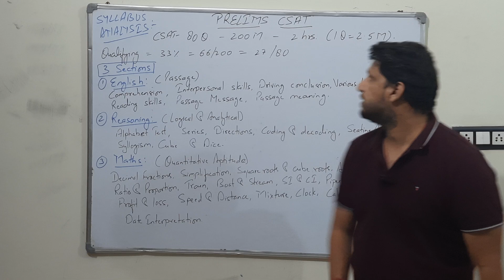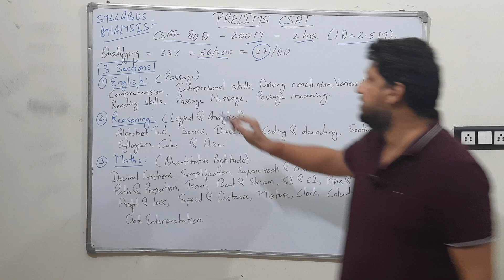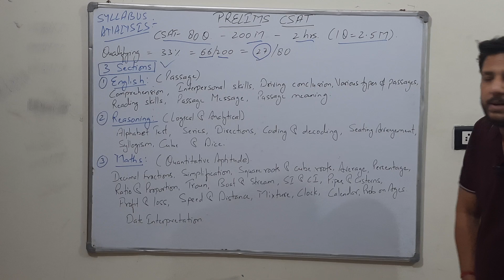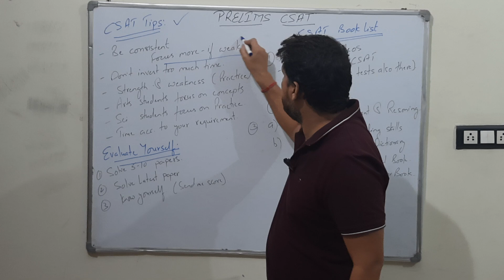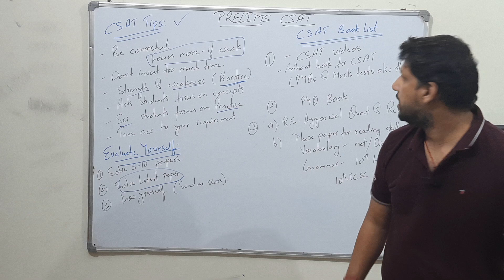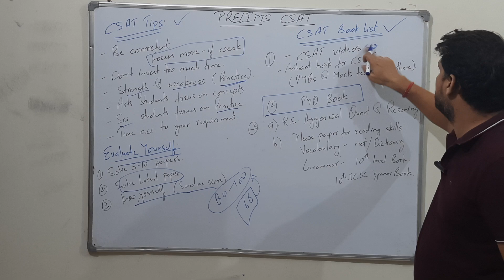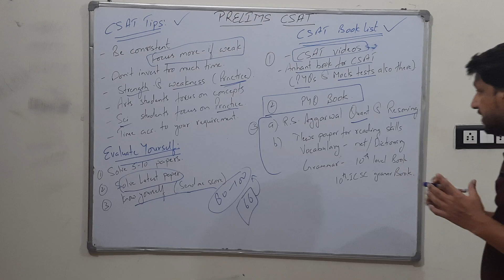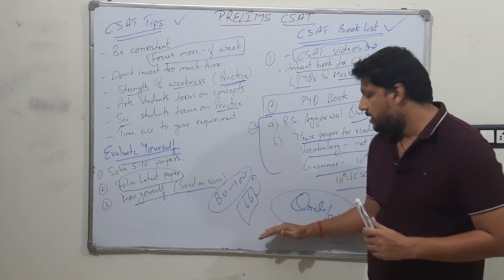How to Prepare for CSAT? UPSC PRELIMS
UPSC CSAT
UPSC PRELIMS
IAS EXAM
GENERAL STUDIES